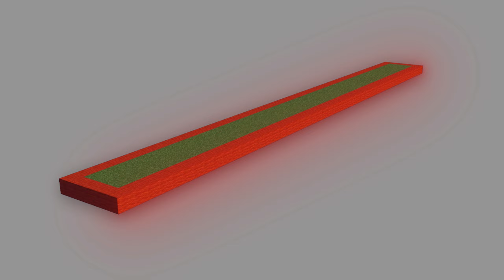I Spent 100 Days in a Straight Line...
/redeem dylan_ for some free stuff
lunarclient.com to have all the 1.8 mods + emotes + cloaks

If you want the texture pack check out my discord and go to the texturepack channel!

This video is edited by a frog

This Minecraft but challenge makes the funniest Minecraft videos without any funny Minecraft mods! Somehow this is the NEW funniest Minecraft video / tiktok / short ever! Instead of any other Minecraft challenge in Minecraft 1.16.4, this is a Minecraft video in Minecraft 1.16.5 in 2021!